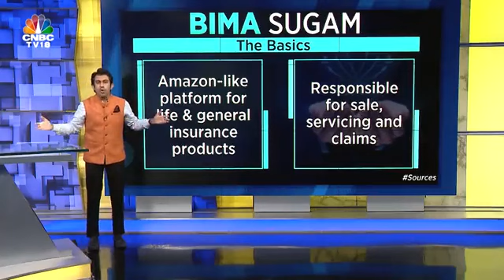Bima Sugam: The Biggest Reform In Insurance Sector & How It Will Work | Bima Sugam kya hai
In this video , Talking about IRDA New Updates regarding Bima Sugam Platform.

Is video m IRDA Dwara jo new Platform lauch kiya gaya hai Bima Sugam -- uske baare m details m bataya gaya hai ..

We are Discussing About Latest Updates Regarding IRDA New Rules of Insurance Industry .

Dosto is Video ko share kijiye apne sabhi clients k sath .

New IRDA Rule
IRDA ka new rule kya hai
IRDA Insurance NEw Rule
Bima Sugam kya hai
Bima sugam kise khete hai
what is bima sugam
IRDa ka new rule kya aaya hai
Latest update about bima sugam
insurance walo k liye new rule kya hai
Agents Portability new Rule
Insurance k liye new rule kya aaya hai
Life insuranc m naya niyam kon sa hai
Insurance Regulatory Development Authority of India
Demat Rule for Insurance Policy Holder
Breaking news on Insurance Policy
Latest news on Insurance policy holder